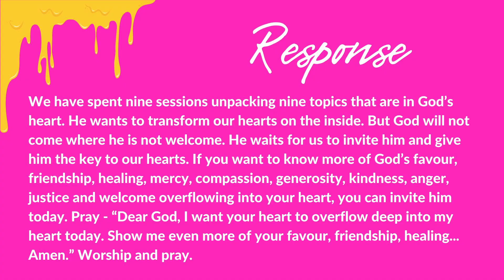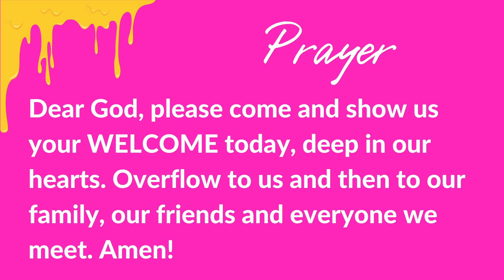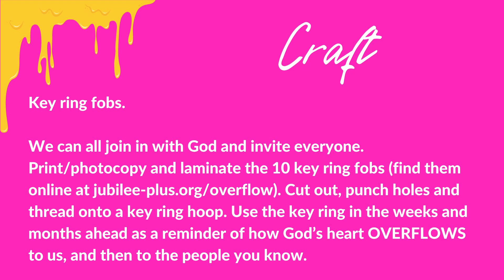Overflow - Welcome and Keys! (KKTV)